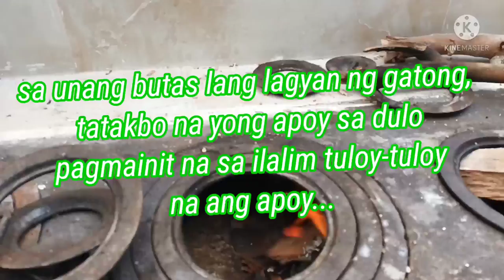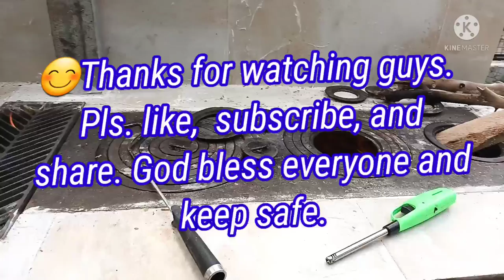Making firewood stove (pugon) and sink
pugon is an ancient way of firewood stove, it is efficient for it uses less firewood in cooking.